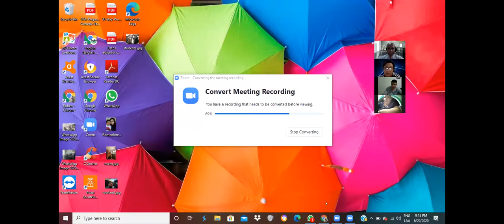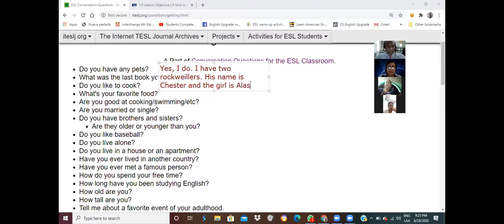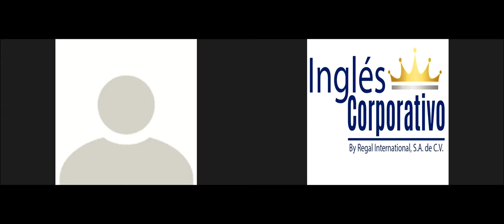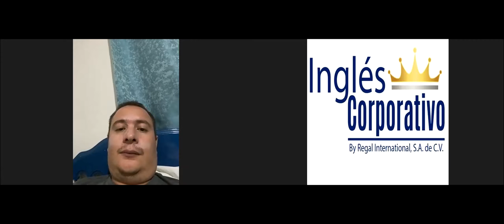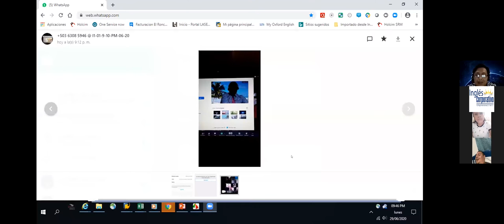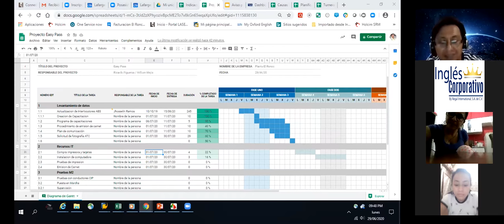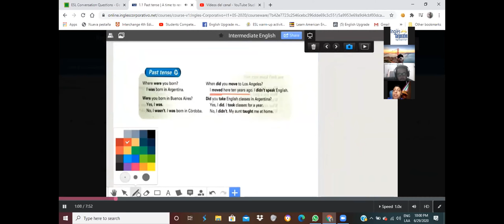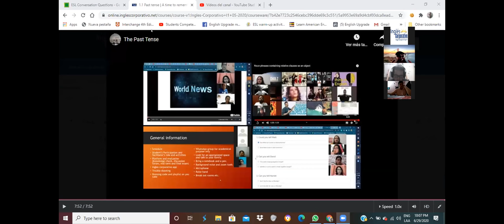Ingles Corporativo-Using was and were